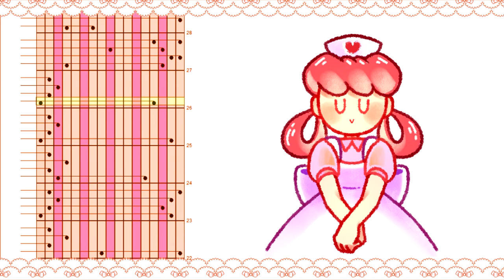Pokemon Center | Pokemon【KTabS】Music box Arrangement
hello everyone! this is my first rendition of a song using KTabS! for my first upload, i decided i wanted to do something pokemon related! let me know your thoughts and comment what song you want me to do next ♥